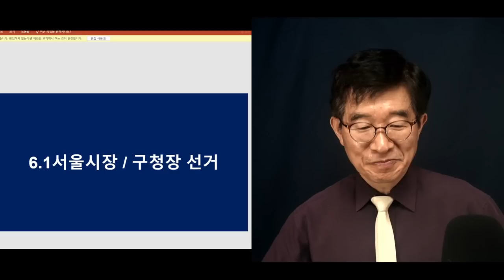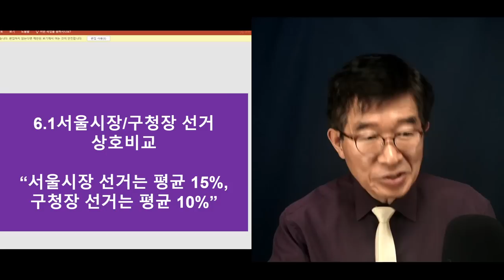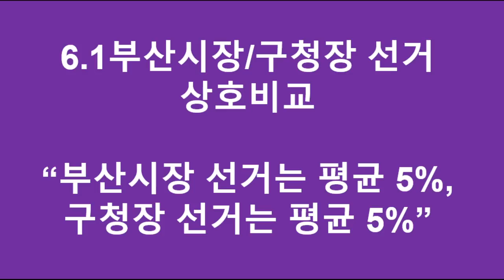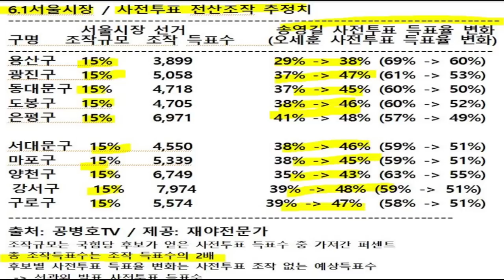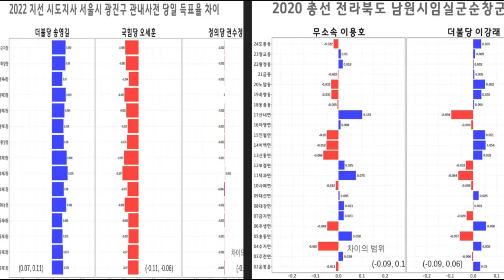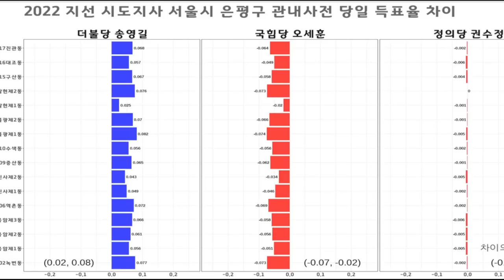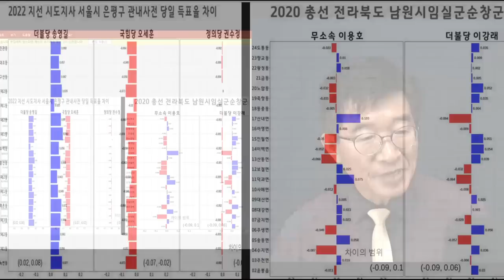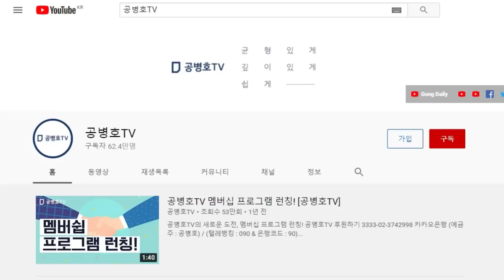"윤석열의 공정과 상식" / 6.1지방선거 / 6.1서울시장선거 / 2017대선~2022지방선거, 대한민국 모든 공직선거 [공병호TV]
Bitcoin : 3MTW849AkP2ftLeSK2teZHMmzLu7Z83s9U